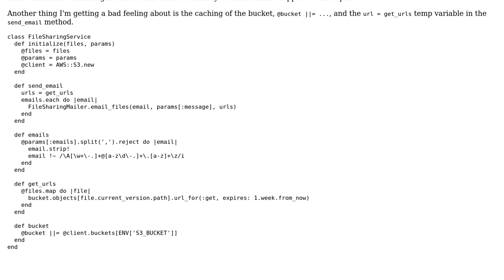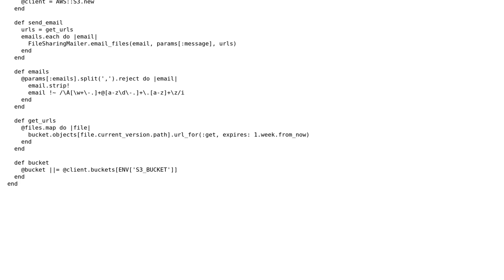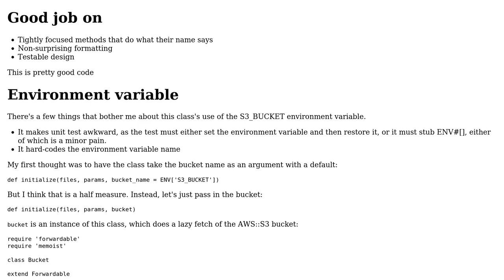Code Review: Creating a pure Ruby object (PORO) to email files in a Rails application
With thanks & praise to God, and with thanks to the many people who have made this project possible! | Content (except music & images) licensed under CC BY-SA | Music | Images & others | With thanks to user Wayne Conrad user Mohamad user Jamal and the Stack Exchange Network Trademarks are property of their respective owners. You are responsible for your own actions.